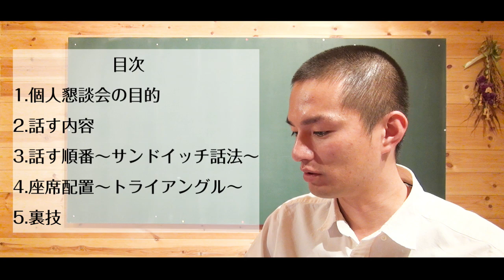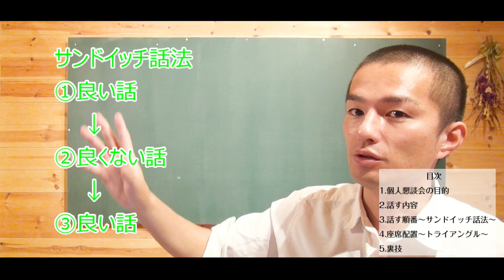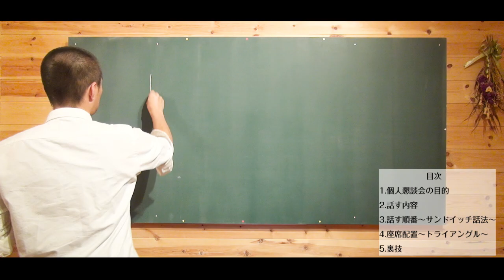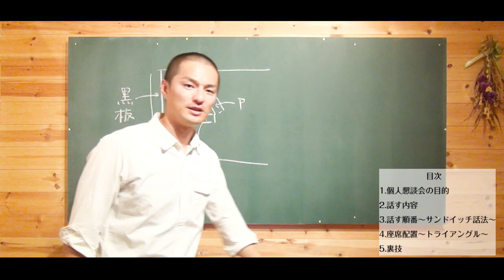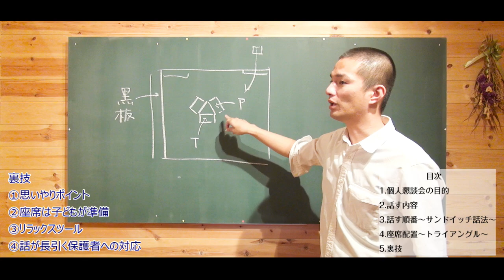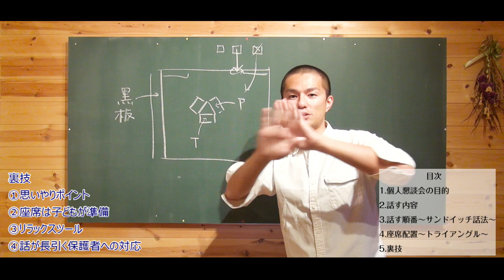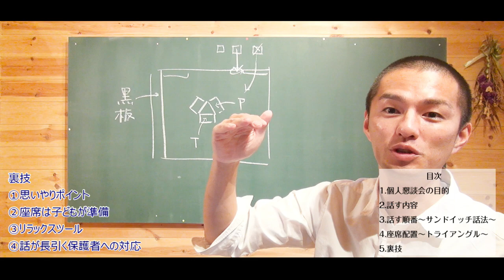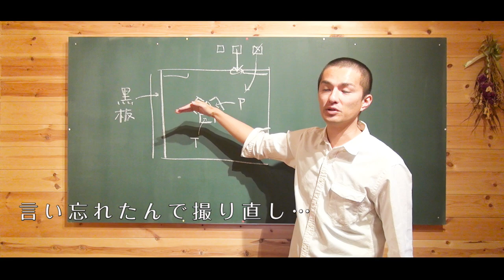【入門#11】種明かし♪なぜか話が弾む♪個人懇談会♪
↓無印良品 超音波うるおいアロマディフューザー 【大】のご購入はこちらから↓

↓無印良品 超音波うるおいアロマディフューザー 【小】のご購入はこちらから↓

↓無印良品 エッセンシャルオイル ひのき 10mlのご購入はこちらから↓

目次
0:00　イントロダクション
1:11　1.個人懇談会の目的
1:43　2.話す内容
4:36　3.話す順番～サンドイッチ話法～
6:55　4.座席配置～トライアングル～
9:36　5.裏技①思いやりポイント
11:53　裏技②座席は子どもが準備
13:09　裏技③リラックスツール
14:23　裏技④話が長引く保護者への対応
16:25　撮り直し

・名前
    宮澤悠維（みやざわゆうい）
・生年月日
    1984年9月13日生まれ。
・学歴
    長野県松本県ヶ丘高校卒業…バスケットボールに打ち込む
　京都教育大学卒業…演劇・野外教育活動・ラーメン屋のアルバイトに打ち込む
　京都教育大学大学院修了…研究テーマ「学級崩壊の予防・回復」、なぜかインド放浪・自転車で日本縦断する
・勤務歴　小学校教師として京都市で６年間、長野県で４年間勤める、2020年３月退職。
・役職　学年主任、体育主任
・実績：Kyoto演劇フェスティバルに小学校演劇部としては唯一の二年連続出場。
　2012年：「ゆかとゾンビの不思議カーニバル」（脚本・演出　宮澤悠維）
　2013年：「バースデー」（脚本・演出　宮澤悠維）
　10年間不登校児童０名の学級経営
　学級崩壊立て直し経験複数回あり
　学級満足度は毎年９０％ごえ（学校評価アンケートより）
・得意分野　学級経営、生徒指導
・現在　八ヶ岳山麓で田舎暮らしをするかたわら学校教育に関する動画を毎日配信。主夫。４児の父。
・動画配信の目的
　子どもと先生を笑顔にする。